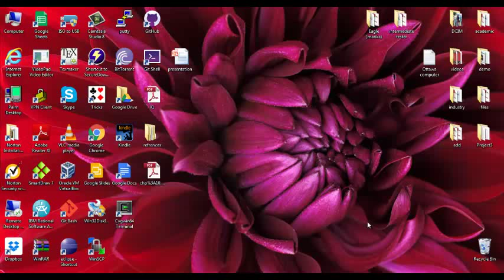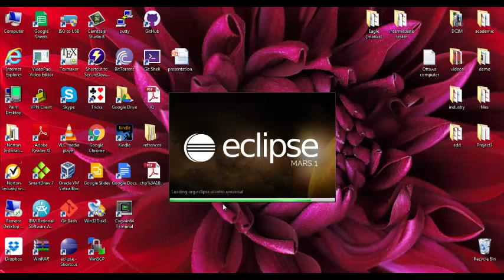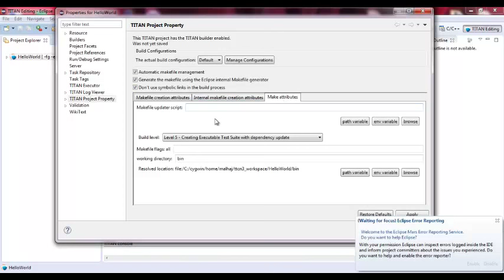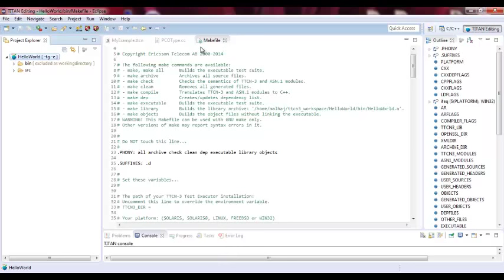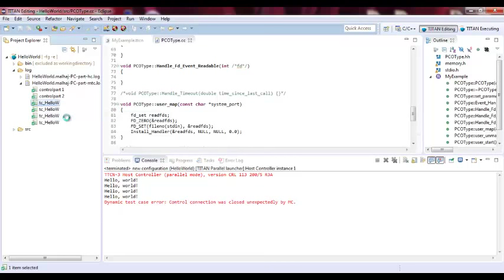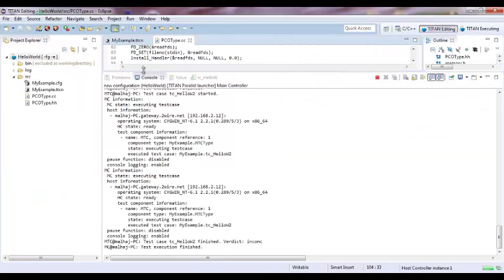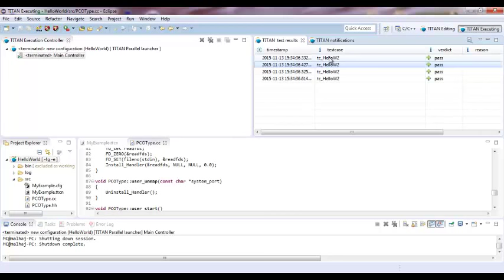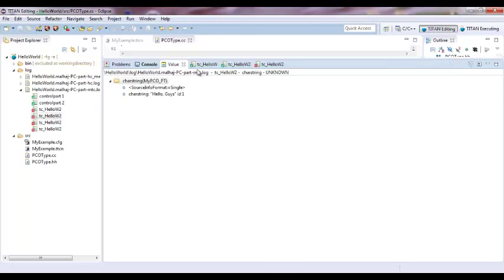Eclipse titan TTCN3 Hello world tutorial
The tutorial show a how to create a ttcn3 project using Eclipse titan